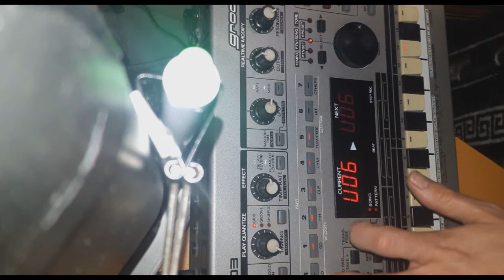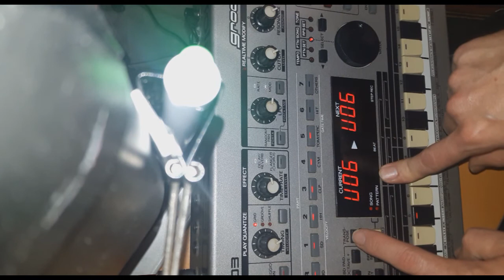MC 303 + MΣƬΛ vocals